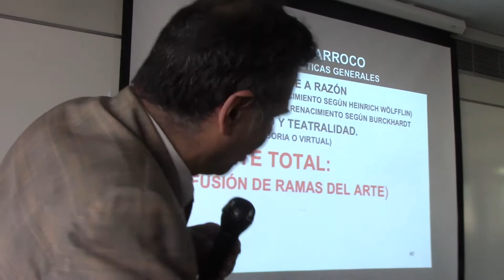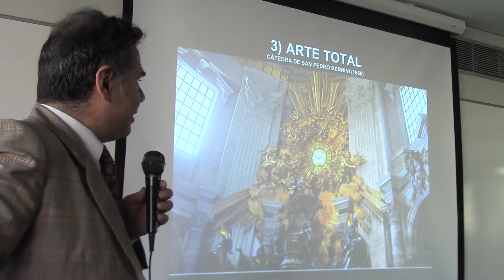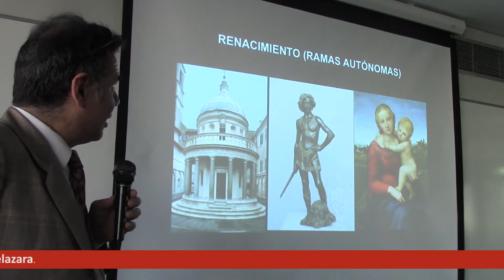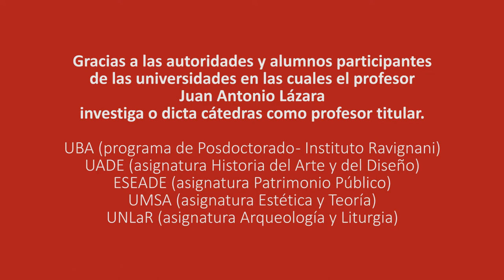166 BARROCO ES ARTE TOTAL POR EL PROF. JUAN LAZARA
arroco, Caravaggio, Velázquez, Bernini, Vaticano, Borromini.